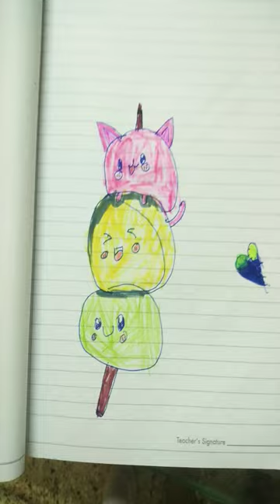painting art drawing dumplings